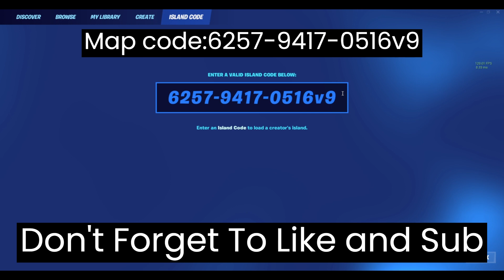GET 1,000,000 XP RIGHT NOW!! FORTNITE XP GLITCHES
Hopefully this glitch helps you level up insanely fast.

Unlock Darth Vader Fast
xp glitch,
xp gtch fortnite creative
fortnite xp for season 3,
fortnite xp glitch September 2022,
fortnite xp